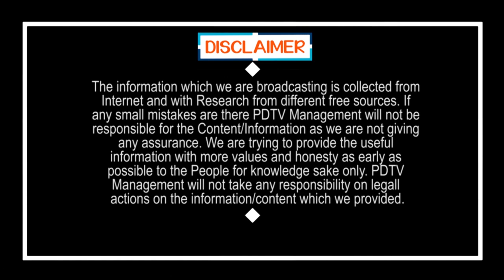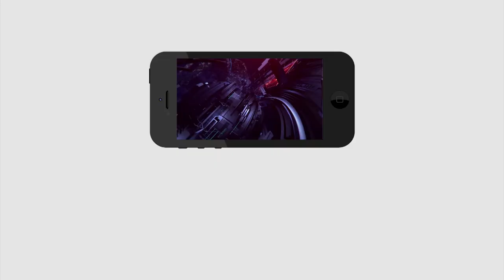Tirupati By Elections | CM Jagan Ruling | Venkatagiri Public Talk | Chandrababu Ruling | PDTV News